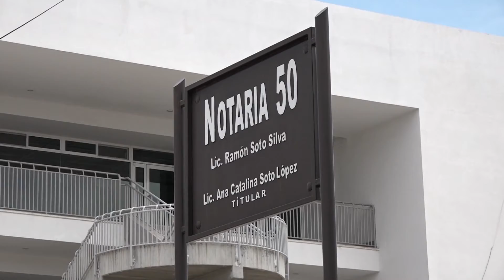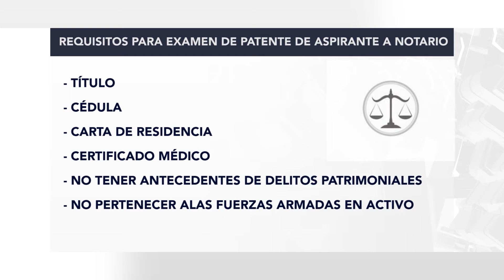Aceleran entrega de notarías en último año de sexenio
De abril pasado a la fecha, son cinco patentes de titularidad de notarías públicas las que ha entregado la gobernadora Claudia Pavlovich Arellano. La primera y de nueva creación fue la 113, otorgada el 21 de junio a Miguel Pompa Corella, ex secretario de Gobierno.